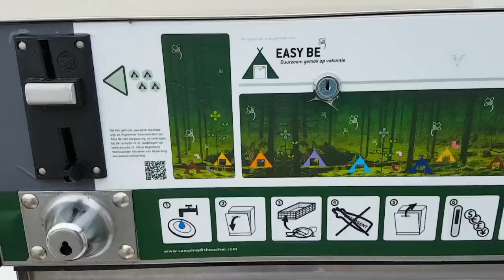Camping De Krabbeplaat - DE BESTE VAN NEDERLAND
Wilt u het echte vakantiegevoel ervaren? Daarvoor hoeft u zeker niet naar een camping in Frankrijk of Italië. Ook in eigen land kunt u het vakantiegevoel ervaren. Bij Camping de Krabbeplaat is er voor elke gast een geschikt onderkomen; van een eenvoudige trekkershut, comfortabele stacaravan tot een rustige kampeerplek. De groene en betaalbare camping is gelegen op het voormalige eiland Voorne-Putten, in Zuid-Holland, vlakbij het historische stadje Brielle

In deze video:
Kevin Brouwer